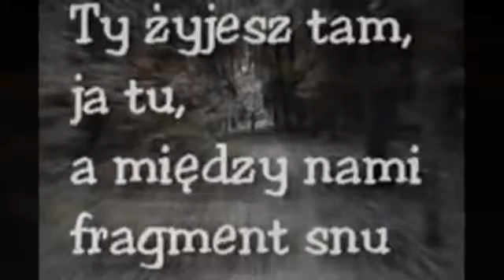ptakiem być Urszula Sipińska ♫ ♫ ♫Ballada indiańska